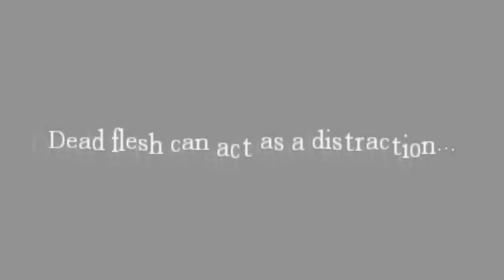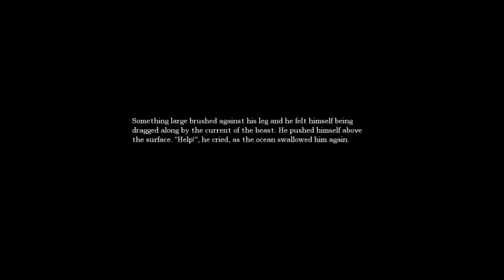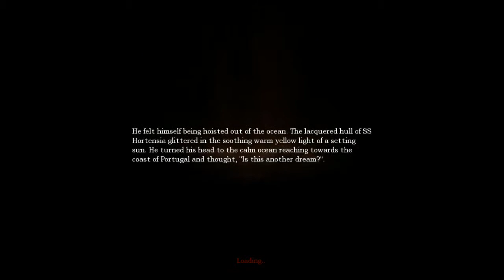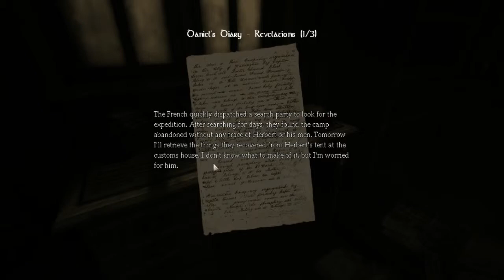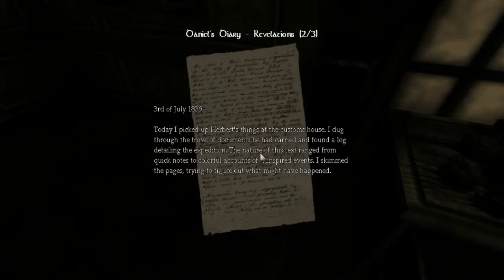Mercius Plays Amnesia: The Dark Descent | Ep4 | MONSTERS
I apologise in advance for the amount of swearing in this episode.
Down the hatch we experience some flooding and THIS WATER IS OCCUPIED. I panic and generally babble nonsense as I try to escape. I have a close encounter in the guest room.